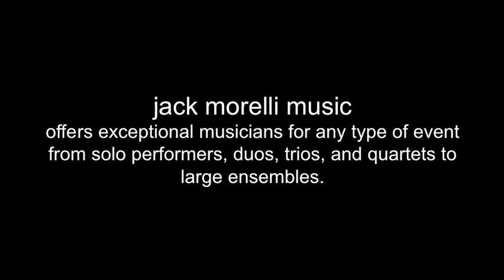jackmorellimusicthejazzquartet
promo video